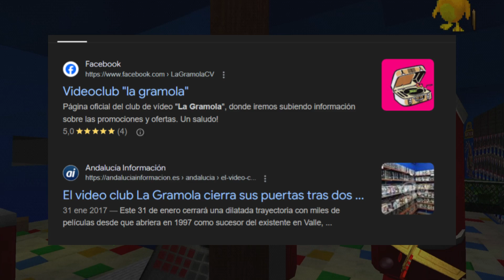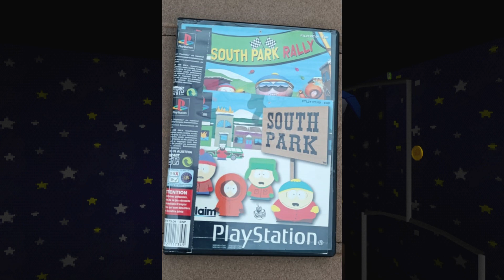Una de mis cosas favoritas de la infancia: ir al videoclub | Kid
Canción de la intro: Come and Get Your Love | Lo-Fi Inspired by Marvel's Guardians of the Galaxy